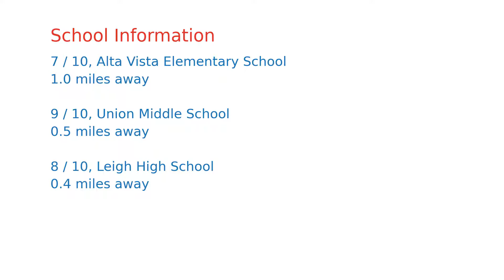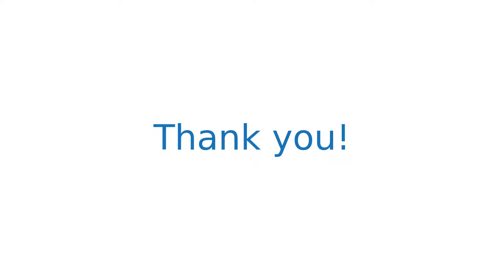$1,250,000 San Jose home for sale on 2020-11-12 (5091 Sandy Ln, CA, 95124)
Welcome to 5091 Sandy Lane, a Beautifully Updated Home in One of the Most Coveted Cambrian Neighborhoods. Meticulously Taken Care of, this Home Features 3 Bedrooms and 2 Baths with so Many Amazing Features.  As you enter the Home, you are Welcomed with a Bright and Open Living Room. The Spacious and Gourmet Kitchen has Recessed Lighting, Abundant Storage, Farm House Sink, and Stainless Steel Appliances.  Just off the Kitchen you enter the Dining Area/Home Office with Recessed Lighting and Access to the Well-Equipped and Spacious Laundry Room. Enjoy your Morning Coffee in your Enclosed Sun-Room/Patio with Ceilings Fans, Tiled Flooring, and Abundant Natural Light. Excellent Neighborhood for Walking, Conveniently Near Commuter Routes such as 85, and 17. Just a Few Minutes away from Netflix HQ, Downtown Los Gatos, and Award Winning Schools!